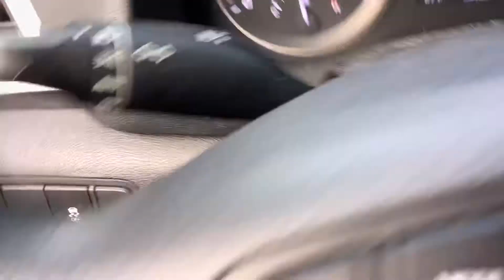Beautiful sunset at Mohonk Mountain House - Happy Valentine’s Day